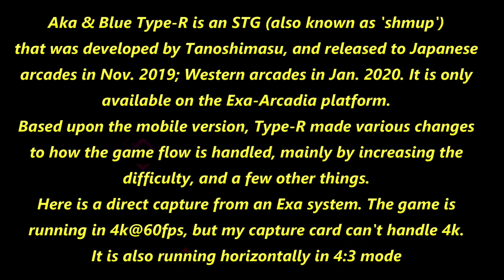Let's Get Kinetic & Frentic! - Aka & Blue Type-R - Score Attack Lvl 3 (Direct Capture)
- As the first arcade game released to US arcades in the 2020's, Aka & Blue Type-R also marks a return of the STG/shmup to the arcade after lacking in the space for a while. A&BTR is a bullet hell shooter developed by Tanoshimasu and is only available on Exa-Arcadia systems.

You can play Arcade Mode or Score Attack - here's my run through Level 3 on Score Attack mode.

This direct capture was taken from my Exa machine, which is available at Arcade Galactic in Utah. The game itself runs in 4K @ 60fps, but my capture device is limited to 1080p. There's also some artifacting present in the video, but that's the capture device - none of that is present on the game itself.